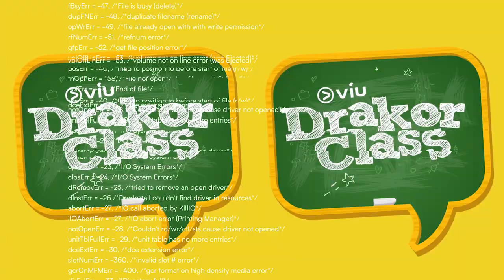#1 Viu Drakor Class | Belajar Bahasa korea dari Drama 18 again bareng Sarah Vilo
Saranghae~ Annyeonghaseyo! Eotteokhae~ Arasseo! Umm.. apa lagi ya🤔⁉️🇰🇷📚
Mau tau lebih banyak Bahasa Korea dari Drakor? Belajar langsung di watchparty bareng Alfie seonsaengnim, Rena dan Yagika haksaeng di Viu Drakor Class SEKARANG! 🙂